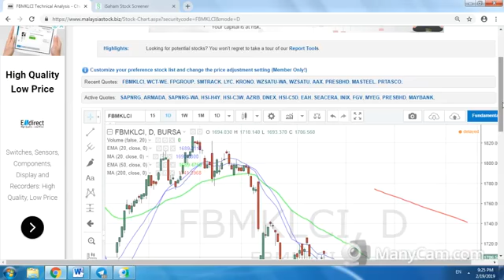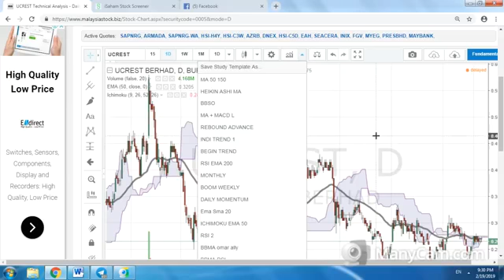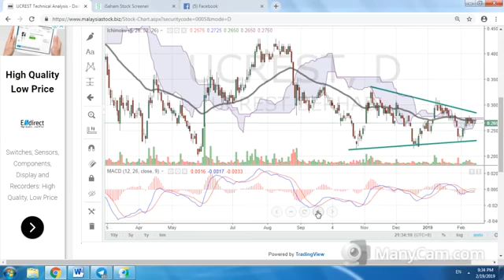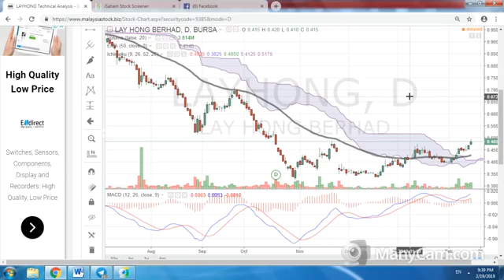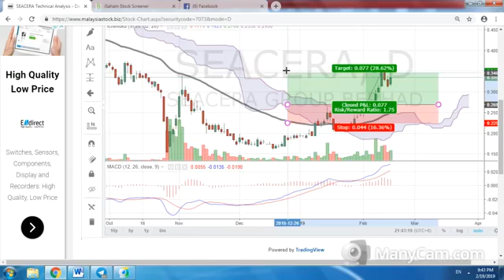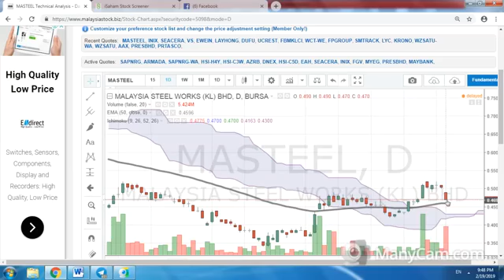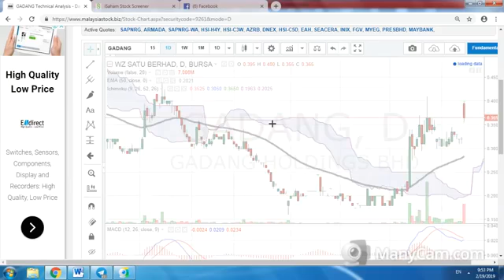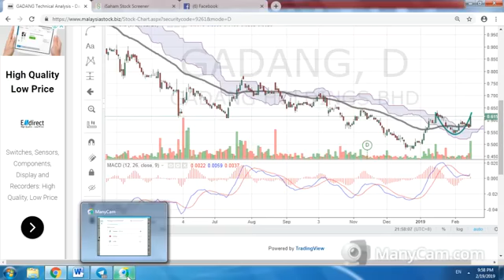Analysis Chart KLCI BURSA Siri 3